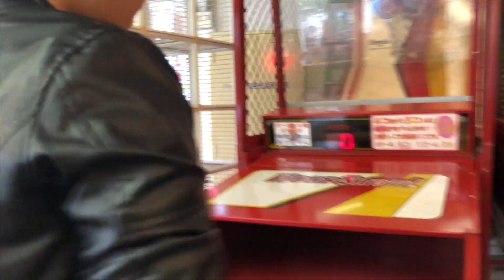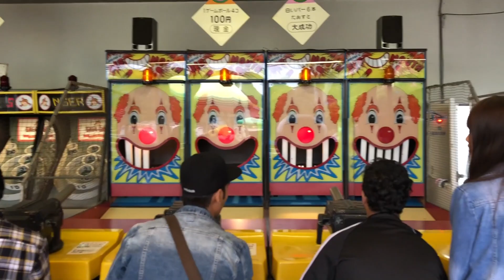八木山ベニーランド ||Yagiyama Benyland 2018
Located in the Yagiyama of the Aobayama Hill , next to the west of the city ​​center of Sendai city . There is Sendai City Yagiyama Zoo Park across the road, opposite Aobayama where Sendai Castle is situated across the dragon 's mouth valley ( Hirose River branch).
Alright. People on Youtube are jerks. I may not be 26, but that doesn't mean I can't make a good video. Anyways, you probably don't care. Go watch SkyDoesMinecraft, I could care less. My channel isn't going anywhere fast. I'll be here in 20 years with 500 million and Pewdiepie will be my slave while you're still watching Ssundee. Seriously, get a life. Stop watching Minecraft. Now go to bed, Mom is furious at you. I'll be making the most quality videos ever, and you'll be playing Roblox. Go on now, it's past curfew.
Surya khatri🇳🇵